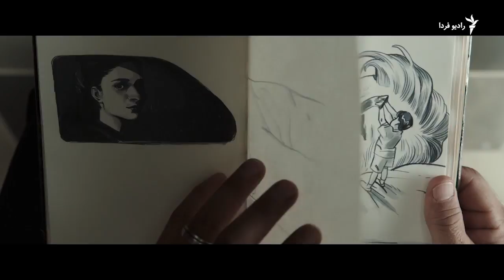«فاکس تروت»؛ سرباز اسرائیلی ای که مرد، زنده شد و باز مرد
فیلم فاکس تروت با دریافت جایزه بزرگ داوران جشنواره ونیز و درخشش در جشنواره تورنتو، به یکی از محبوب ترین فیلم های سال بدل شده. گفت و گوی اختصاصی محمد عبدی با کارگردان فیلم رو درباره این فیلم و همین طور نظر این فیلمساز اسرائیلی درباره سینمای ایران ببینید.